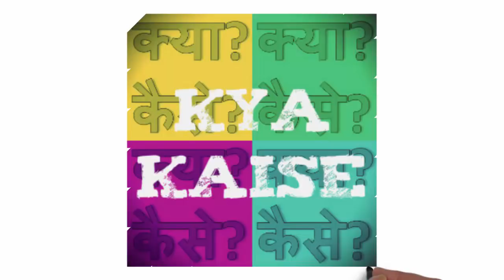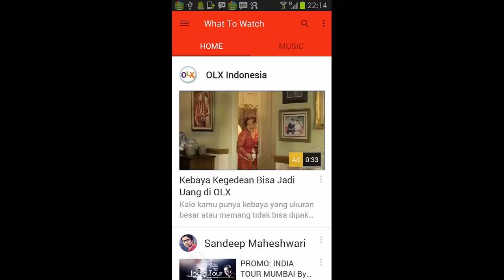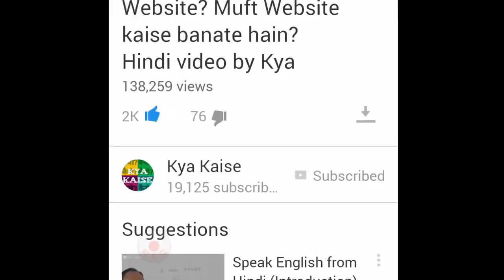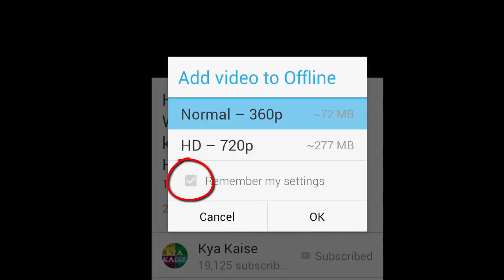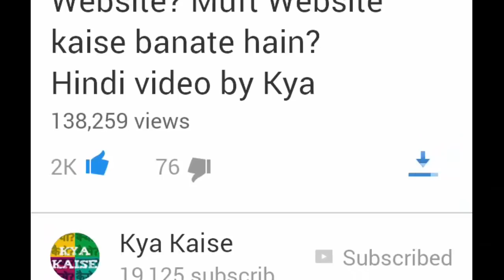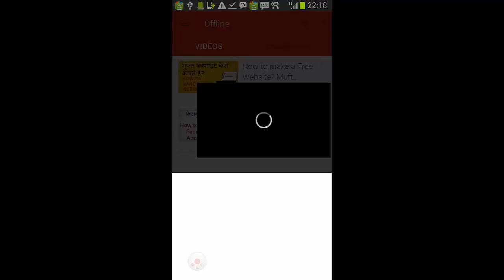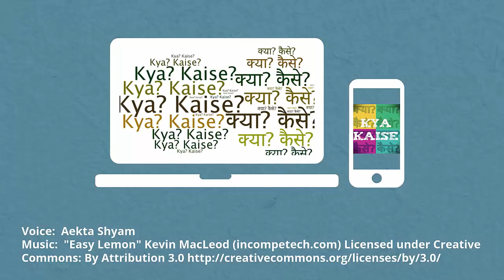How to Watch Videos offline on YouTube? मोबाइल से यूट्यूब वीडियो को ऑफलाइन कैसे देखते हैं?